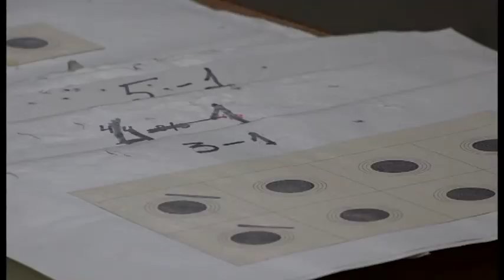Заречный впервые принимает региональное Первенство по пулевой стрельбе